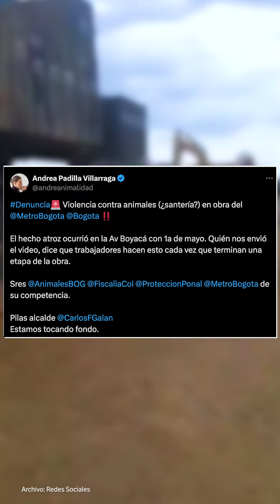Obreros sacrificaron a una gallina en obras del metro de Bogotá | El Espectador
Trabajadores de la Empresa Metro de Bogotá estarían usando este tipo de rituales para celebrar la culminación de cada etapa de la obra. Así lo denunció la senadora, Andrea Padilla, quien pidió explicaciones al Distrito.